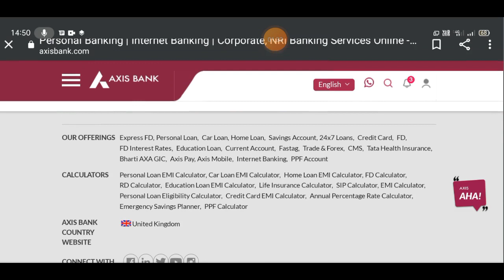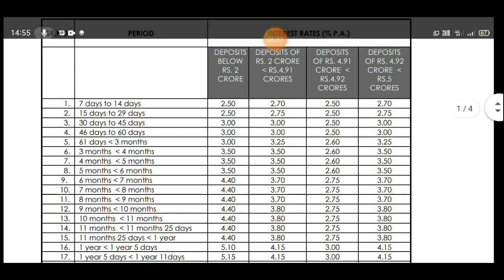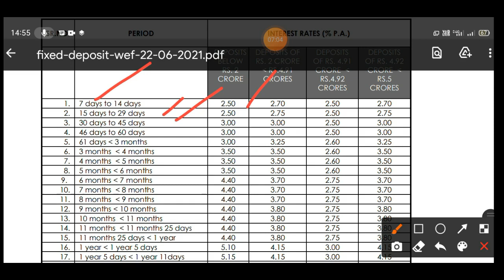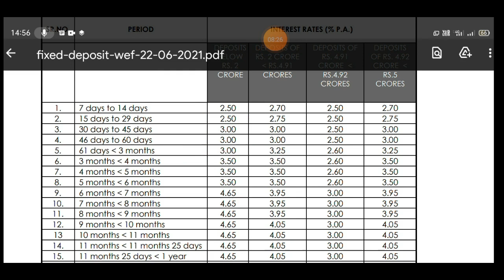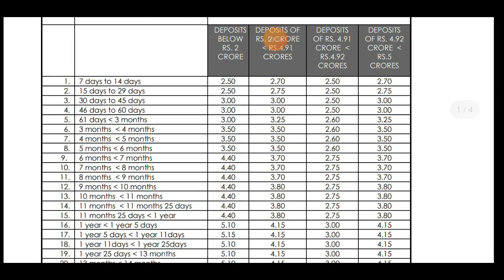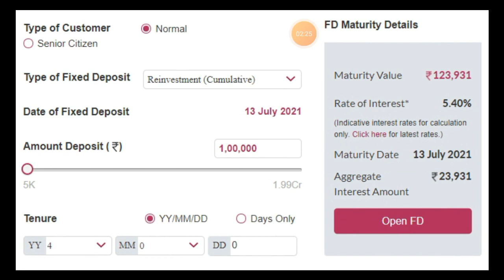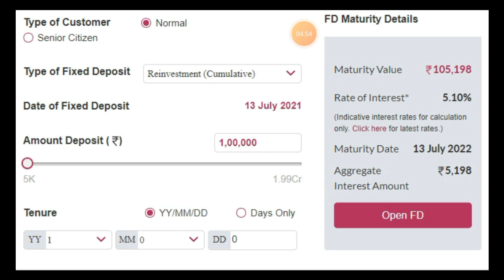Axis Bank FD Interest Rates 2021 Telugu / Axis Bank New FD Interest / Bank FD Detail in Telugu